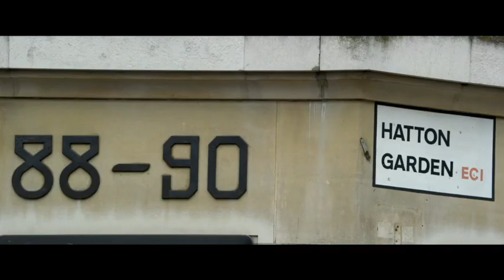インターネットも使えないおじいちゃんたちが25億円を盗み出した実話。映画『キング・オブ・シーヴズ』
2015年、英国史上「最高額」「最高齢」の金庫破り集団として世界中を驚きの渦に巻き込んだ衝撃の窃盗劇の実話『キング・オブ・シーヴズ』。

今回、窃盗用の装備を購入したくてもインターネットの使い方がわからず試行錯誤・・。
アナログおじいちゃんたちによる窃盗集団の、まるで井戸端会議のようなユーモアあふれるシーンを切り取った本編映像が解禁されました。

かつて「泥棒の王（キング・オブ・シーヴズ）」と呼ばれたブライアン（マイケル・ケイン）。

一度は裏社会から引退し、愛する妻と平穏な日々を過ごしていたが、妻の急逝後、知人のバジル（チャーリー・コックス）からロンドン随一の宝飾店街ハットンガーデン″で約25億円を盗み出す大掛かりな窃盗計画を持ちかけられる。

ブライアンは一度引退した身ではあったが、久々の大仕事の魅力に逆うことが出来ず、ケニー（トム・コートネイ）、テリー（ジム・ブロードベント）、ダニー（レイ・ウィンストン）、カール（ポール・ホワイトハウス）ら、かつて伝説と謳われた窃盗団を再結集、再び犯罪の世界に手を染めることになる。

映像は、すでに引退同然の生活を送っていた窃盗団のメンバーが、かつてのリーダー・ブライアンの号令によって、秘密基地にしていた倉庫に再び結集するシーンから始まる。

頑丈なコンクリートの壁を突き破らないと金庫には入れない今回の窃盗計画。

それを知ったケニーが「ドリル用にダイアモンドビットが欲しい」と発言するが、それに対して「ebayで買え」とダニーは一蹴。

しかし、ケニーはインターネットを使った商品の購入方法がわからず「パソコンにない」「ないってどういう意味だ？」と頓珍漢なやりとりが続いてしまう。

インターネットの使い方もままならない、アナログおじいちゃんたちによる窃盗集団のまるで井戸端会議のような、ユーモアあふれるシーンを切り取ったものとなっております。